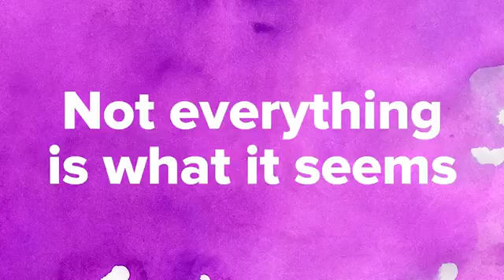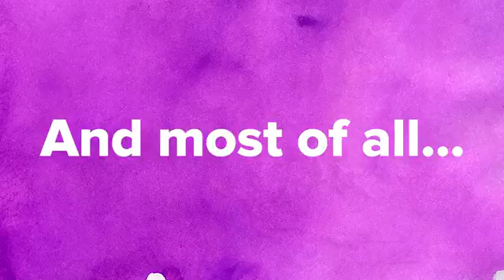Kittens Do Things For The First Time